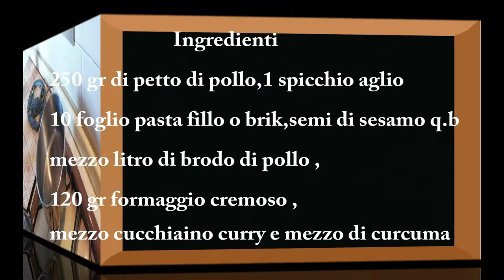SIGARI DI POLLO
Video ricetta semplice e gustoso potete servirlo anche come antipasto o per un aperitivo
,Guardate il video fino alla fine grazie

INGREDIENTI
250 gr di petto di pollo
10 fogli di pasta fillo o brik
semi di sesamo q.b
mezzo litro di brodo di pollo
120 gr di formaggio cremoso
mezzo cucchiaino di curry
mezzo cucchiaino di curcuma
PROCEDIMENTO
In una pentola mettete il brodo di pollo uno spicchio d'aglio e  i petti di pollo tagliati a dadini ,fateli cuocere per 10 minuti
Dopo la cottura frullateli
Aggiungete il formaggio cremoso,la curcuma,il curry
mettete il composto nella pasta fillo e avvogletela come fossero dei sigari
Per sigillare la pasta passare del rosso d'uovo all'estremità e chiudere bene.
Disponete i sigari nel piatto del forno ricoperto di carta forno e spennellate con il rosso d'uovo
Spolverizzare con i semi di sesamo
infornare per 10 minuti a 180 gradi con il forno statico
e a 170 forno ventilato sempre 10 minuti di cottura